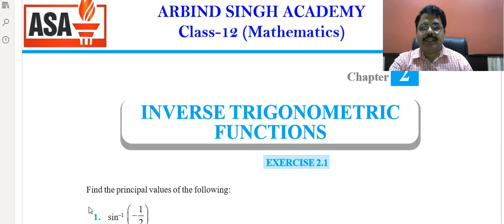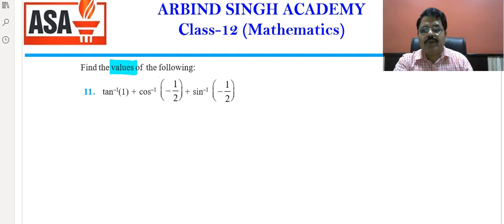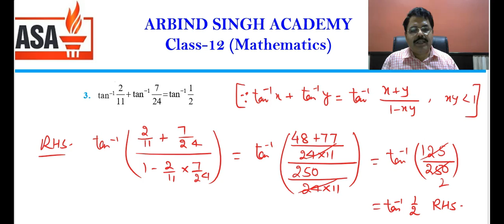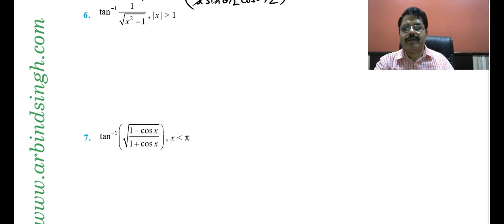Inverse Trigonometric Function : For Class XII Part-03 by ASA